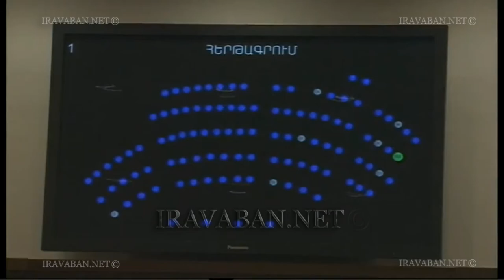Վճռաբեկ դատարանը արդյունավետ չի գործում. ՍԴ նախագահ